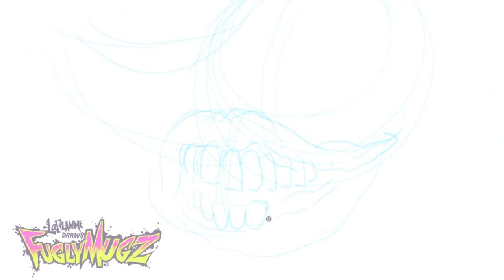FuglyMugz 06 - Emo Braces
FuglyMugz 06 - Emo Braces: Guess Who? Does your person wear braces? YES! Does your person has an emo haircut? YES! Easy! It's the Emo Braces Teenager!